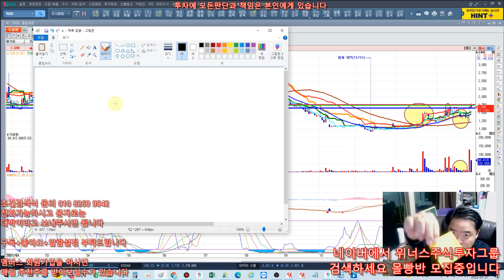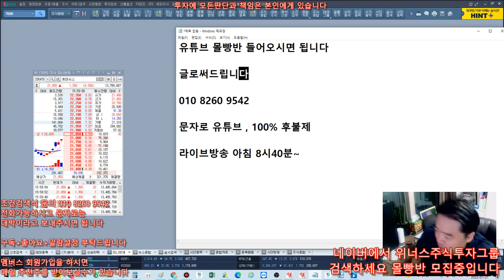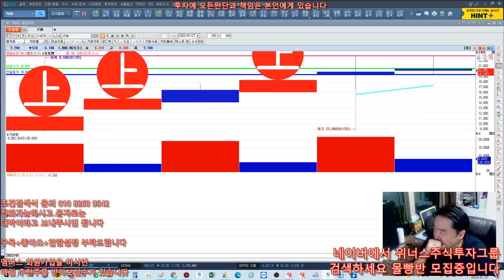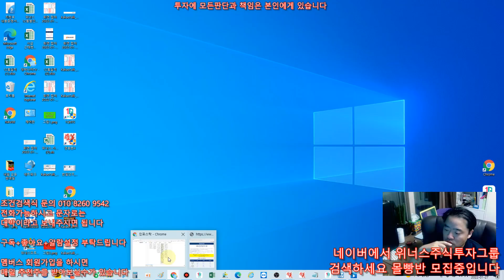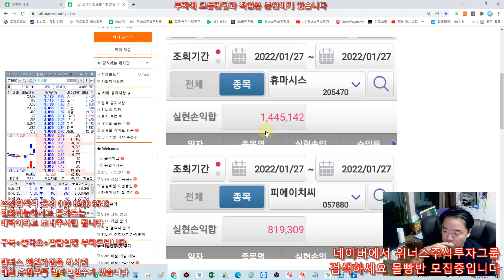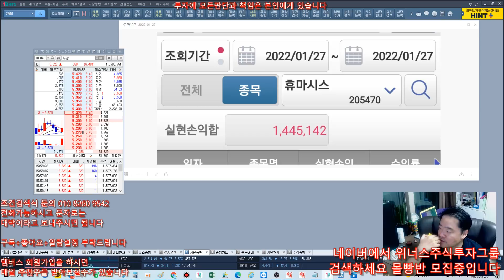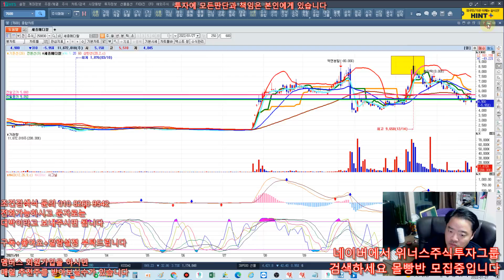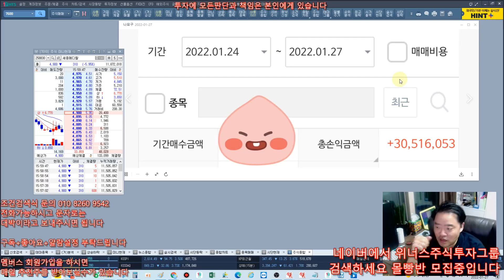1월 28일 대박 수익 날 주식 종목 무료추천, 상한가 매일 나옵니다 수익 초대박 ! 및 시간 외 상한가 분석 - 휴마시스,피에이치씨,로보로보 다성공입니다! 축하합니다